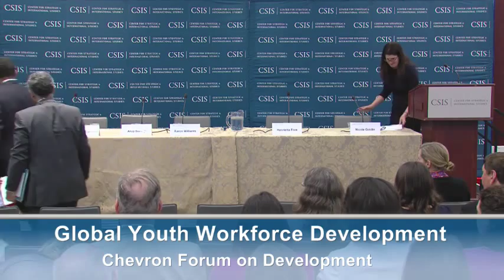Global Youth Workforce Development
The CSIS Project on U.S. Leadership in Development and the Youth, Prosperity, and Security Initiative cordially invite you to:
Featuring:

A Panel Discussion with:

Henrietta Holsman Fore
Chairman and CEO, Holsman International
Former Administrator, United States Agency for International Development

Aaron Williams
Executive Vice President, International Development, RTI International
Former Director, Peace Corps
Arup Banerji
Director, Social Protection and Labor, Human Development Network, The World Bank
Jennifer Silberman
Vice President, Corporate Responsibility, Hilton Worldwide
Moderated by:

Nicole Goldin
Director, Youth, Prosperity and Security Initiative

Wednesday, January 15, 2014, 2:00 pm -- 3:30 pm
212 A/B Conference Room
Center for Strategic and International Studies (CSIS)
1616 Rhode Island Avenue, NW
Washington, D.C., 20036
With half the world's population under age 25, youth are a large and growing share of the labor force in many economies, especially across the developing world. Yet, youth are up to four times more likely to be unemployed than adult workers; threatening global prosperity and stability. One key factor driving this crisis is a skills, knowledge and readiness gap that prevents youth from taking advantage of employment opportunities. Young people are not being adequately prepared for the jobs of today or the future, yet hold significant promise to drive growth and innovation.
Please join us for a discussion on this critical global challenge and opportunity. Panelists will explore how public and private sector actors are innovating in policy, programs and partnerships to unleash the potential in today's youth.
This event is part of CSIS's ongoing "Chevron Forum on Development" series, which seeks to highlight the role of the private sector in global development.
Follow @CSIS and @CSIS_USLD for live updates.
Programs
CHEVRON FORUM ON DEVELOPMENT, PROJECT ON PROSPERITY AND DEVELOPMENT, PROJECT ON U.S. LEADERSHIP IN DEVELOPMENT
Topics
DEMOGRAPHY, MARKETS AND TRENDS, DEVELOPMENT POLICY, GLOBAL PROSPERITY
Regions
AFRICA, AMERICAS, ASIA, EUROPE, MIDDLE EAST